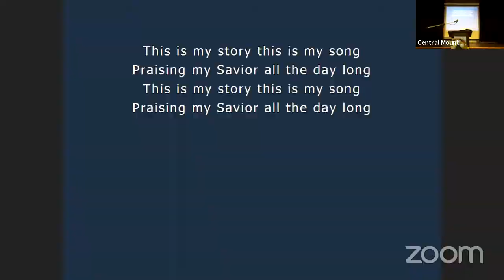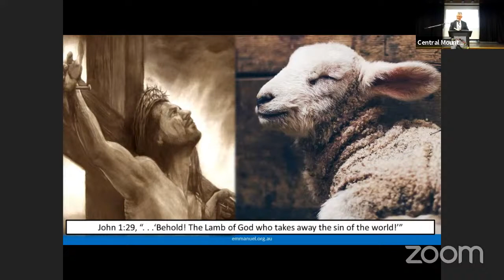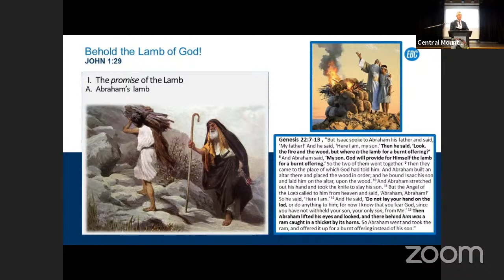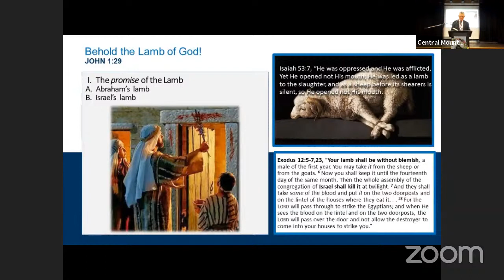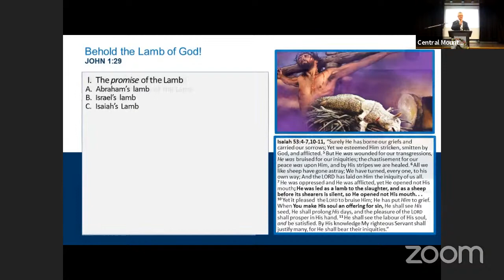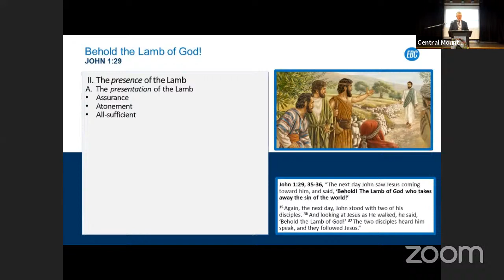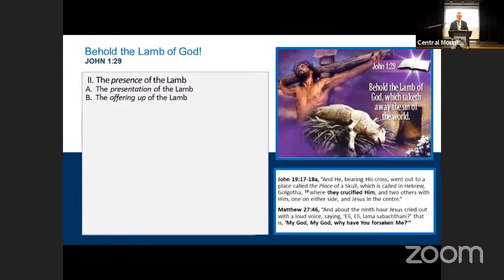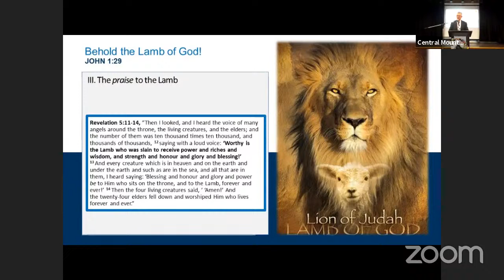23/05/2021, PM Service - Text Genesis 22:1-14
Please visit cmbc.org.au for more content